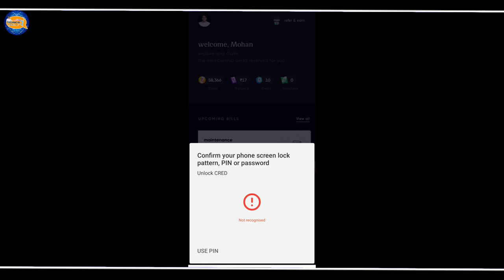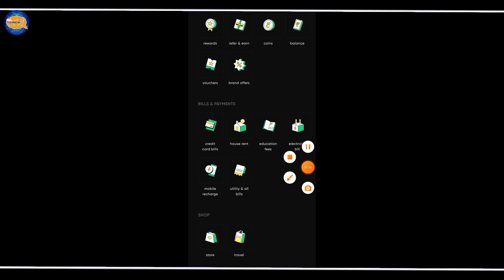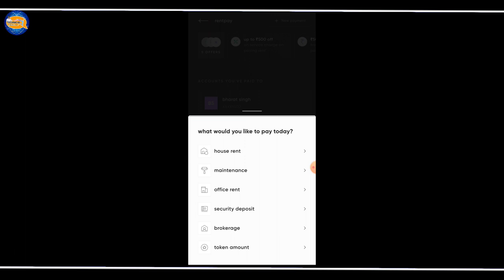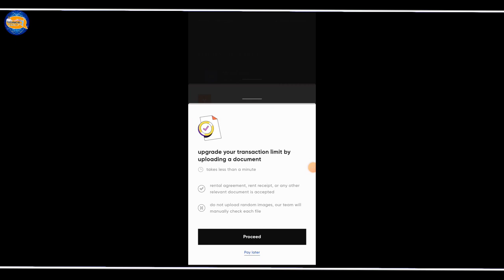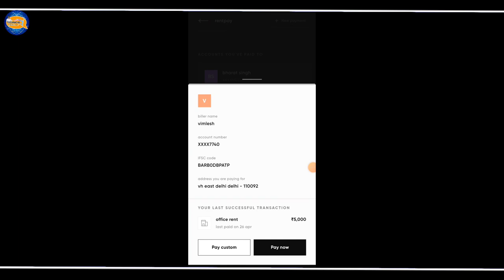Credit Card To Bank Account Transfer Credit Card Se Paisa Bank Me Kaise Transfer Karen Cred app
Credit Card To Bank Account Transfer Credit Card Se Paisa Bank Me Kaise Transfer Karen

1. Credit card to Bank Account

2. Credit card to Paytm with 0 fees

3. Credit card se paise kaise nikale

4. credit card se account me paise kaise transfer kare

5. credit card se paytm me paise kaise dale

6. credit card to bank account money transfer

7. credit card se account me paise kaise transfer kare

8. credit card to bank account money transfer

9. how to add money from credit card to bank account

10. how to transfer more than 10k from credit card to bank account

11. credit card to bank account money transfer

Twitterm/